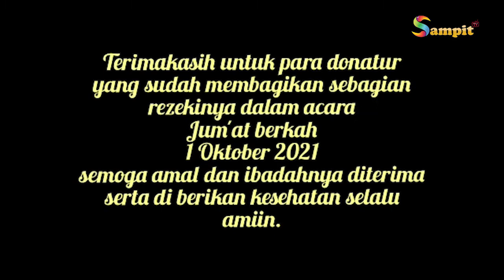15 - Bingkai Sedekah - Jl Keadilan Raya Rawa Denok Kec Rangkapan Jaya Kota Depok Jabar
Lokasi : Jl Keadilan Raya Rawa Denok Kec. Rangkapan Jaya Kota Depok Jabar

Program Bingkai Sedekah diproduksi oleh team Sampit TV